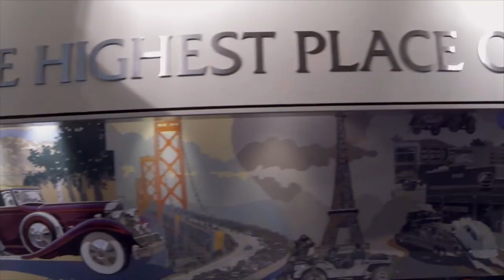Jack Roush Tribute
A tribute to Jack Roush, 2017 inductee into the Automotive Hall of Fame. Originally shown at the 2017 Induction and Awards Ceremony.
Cobo Center, Detroit